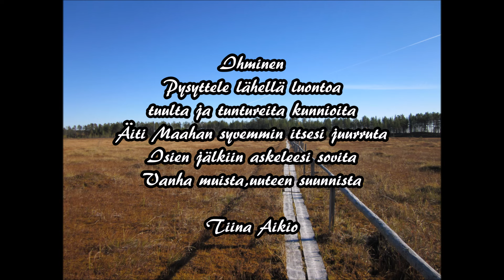Tiina Aikio.Kurkiauran lento,laulu vapaalle Vuotokselle.